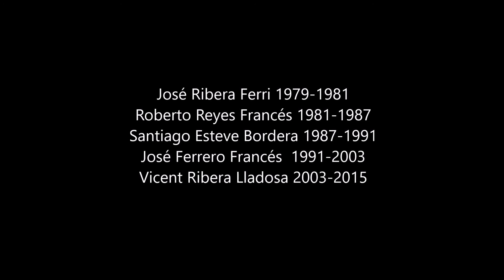Entrevista als alcaldes de Fontanars dels Alforins